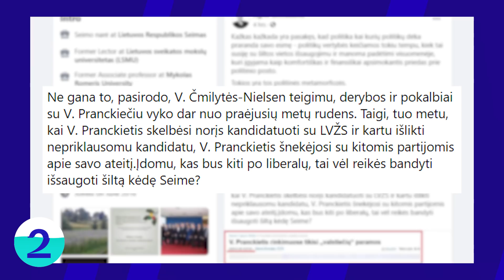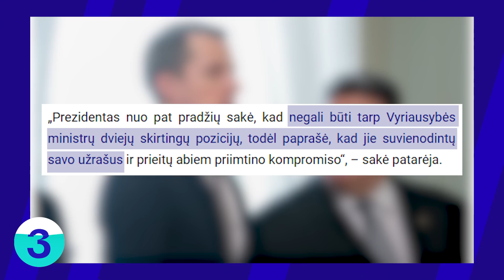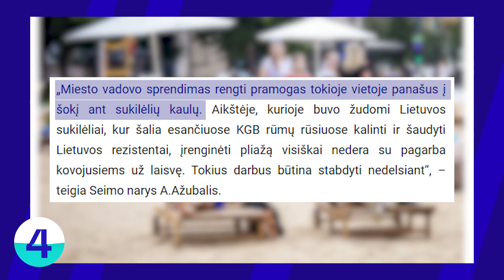Tiek žinių: NPD didėja | Liberalus Pranckietis | Pozicija dėl Astravo | Pliažo drama || Laisvės TV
Birželio 23 dieną „Tiek žinių” vedėjas Dominykas pasakoja apie Seimo sprendimą dėl NPD didinimo, pas liberalus pasukusį V. Pranckietį, bandymus suderinti poziciją dėl Astravo ir ginčus sukėlusį pliažą Lukiškių aikštėje.

✅ „Laisvės TV“ - daugiau nei televizija!
Deklaruodami pajamas skirkite savo 1,2% „Laisvės TV“ ir leiskite parodyti, kad galime dar daugiau